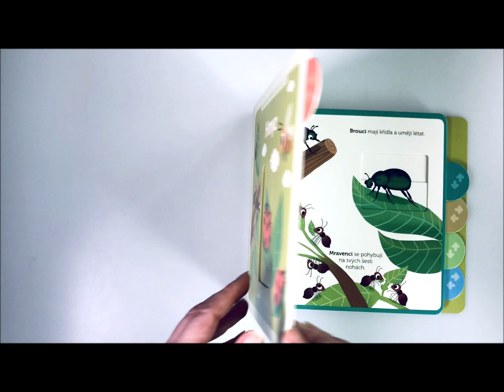Hmyz moje knížka s pohyblivými prvky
Jak se pohybuje slimák? Kolik nohou má pavouk a co všechno dokáže? A víš, kdo se líhne z vajíček a kdo z larev? Na stránkách tohoto leporela s pohyblivými prvky se seznámíš s nejrůznějším hmyzem a dalšími bezobratlými tvory. Jsou sice malí, ale o to zajímavější, a někteří jsou natolik záludní, že se dokážou zamaskovat tak, že jsou k nepoznání. Vážně! Nevěříš? Tak rychle, otevři knížku a se všemi se seznam! Ideální první kniha pro začínající entomology!